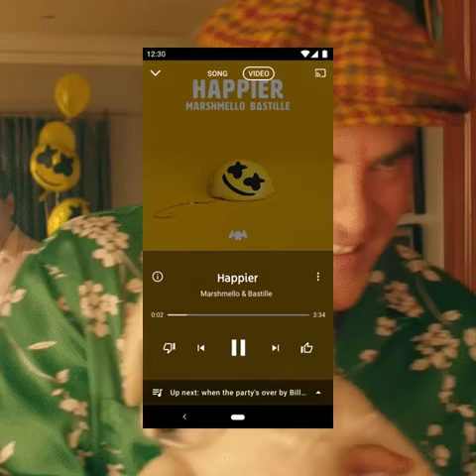YouTube Music now lets listeners switch seamlessly between audio and music videos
"Switching between songs and music videos is as simple as the tap of a button. Users will notice a video button at the top of the screen as they start listening to a song, and with a simple tap, they can instantly start watching the music video or flip back to the audio at the same point in the track."